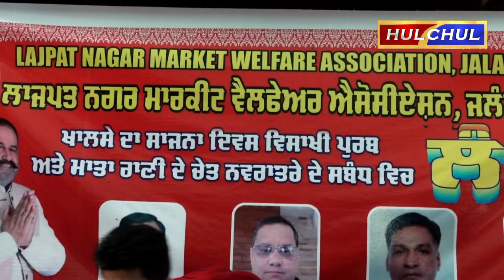Hulchul TV :लाजपत नगर मार्किट वेलफेयर एसोसिएशन की तरफ से लगाया भव्य लंगर